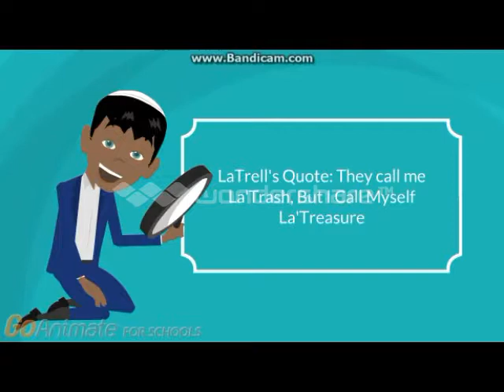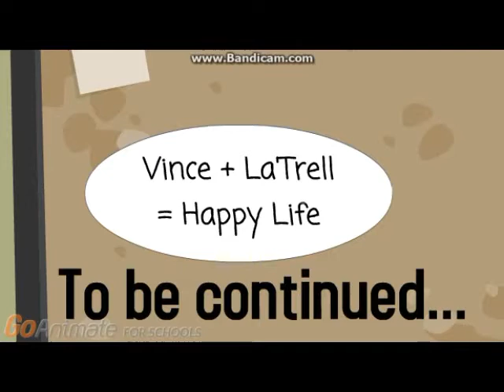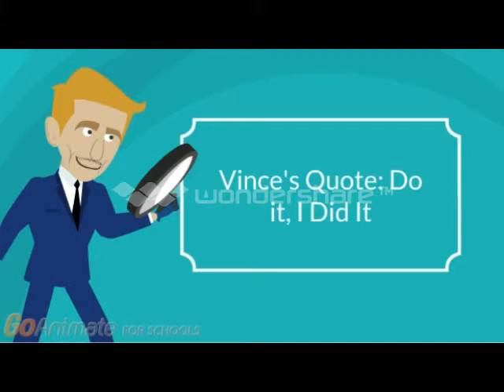KANTM S05E11 Part 1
Final three are welcomed to Lisa Cachentony